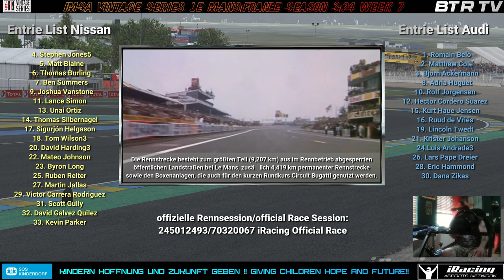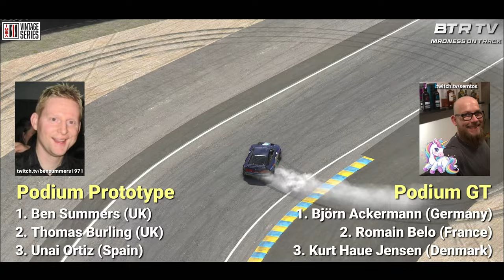Midweek Madness - IMSA Vintage Series Le Mans/France Season 3/2024 Week 7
Mittwoch Abend und viele unserer Jungs melden sich zum Mittwochsrennen der IMSA Vintage Series, welche zeitgleich mit der historischen F1 Serie hier auf dem klassischen Kurs in Le Mans an den Start geht. Und wie immer entwickelt sich das Rennen hier auf diesem speziellen Kurs zu einer eindrucksvollen Windschattenschlacht, wobei in beiden Klassen bis zur Ziellinie hart um den Sieg gekämpft wird. Eine epische Schlacht und ein denkwürdiges Rennen. Absolut sehenswert!!

Wednesday evening and many of our boys report to the Wednesday race of the IMSA Vintage Series, which starts at the same time as the historic F1 series here on the classic Le Mans circuit. And as always, the race here on this special course turns into an impressive slipstream battle, with a hard fight for victory in both classes right up to the finish line. An epic battle and a memorable race. Absolutely worth seeing!!